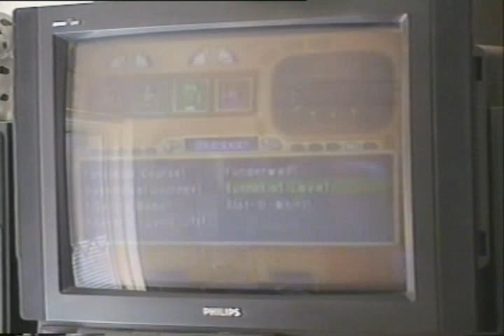Mario Party 7 Mini-game tour part 11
Part 11 of a tour through all mini-games of Mario party 7.